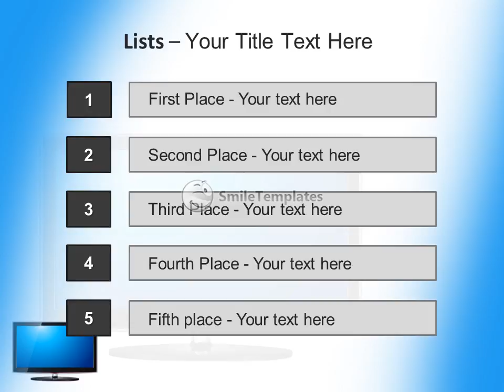Modern TV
To download this template in PowerPoint format (.pptx) please go If you want see some related templates on these theme, please go